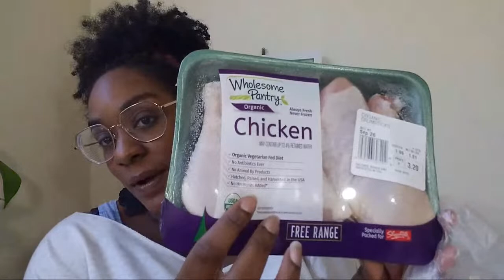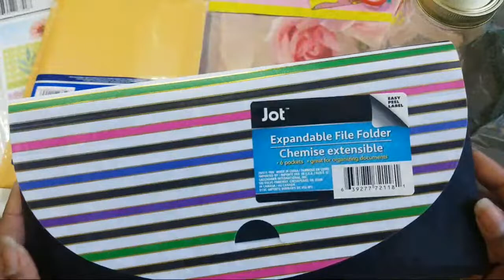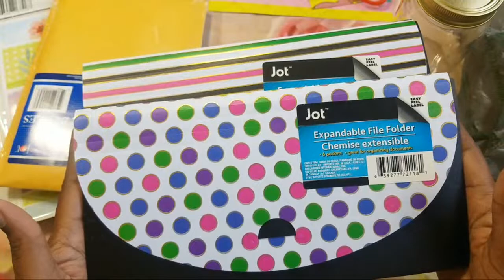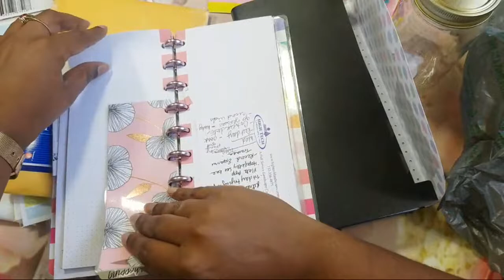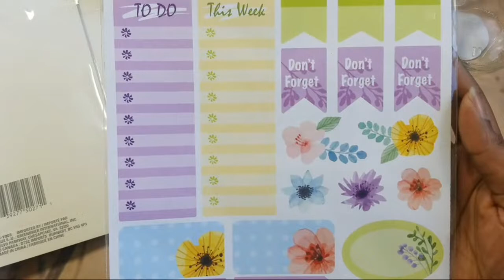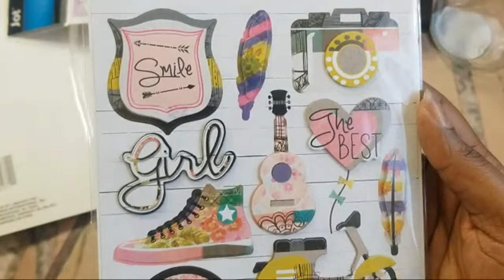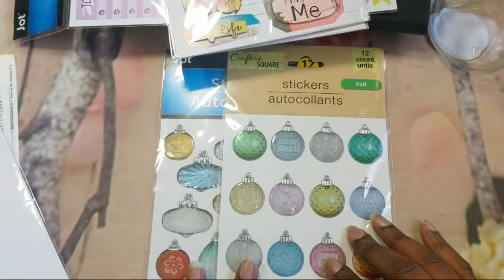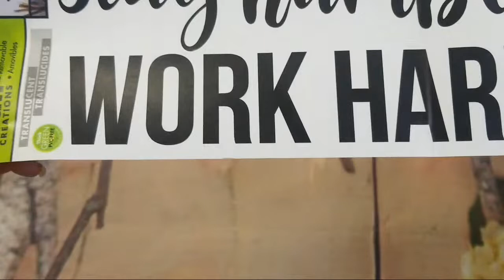Shoprite Grocery Haul And Dollar Tree Haul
Hi Loves,  Welcome Back, and Welcome if you are new here.  We are just over here trying to be frugal and happy; drinking our water and minding our business.  he loved so I tried to go pretty basic with my shopping today just got a few things from ShopRite and then I went to Dollar Tree and got things that I wasn't supposed to but I'm going to share them with you anyway.

My Etsy shop is called  Targaye Nicole, I sell cash envelope sets that include laminated check registers:

Curvystyleremix

Gold Calculator:

Dress Forms:

Shoe Storage Tower:

7 pack Parkoo pens:

15 Pack Clear Envelopes

Marie Kondo The Life Changing Magic of Tidying Up Book:

Song Being Used In my video intro:

Category
Music